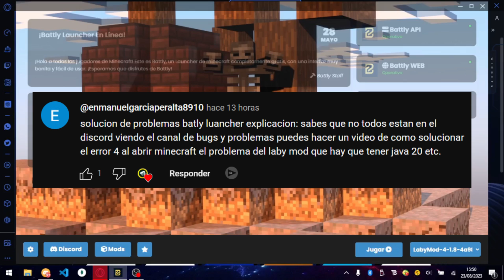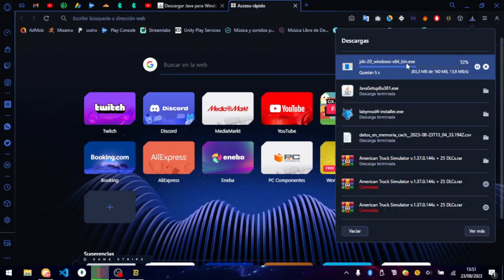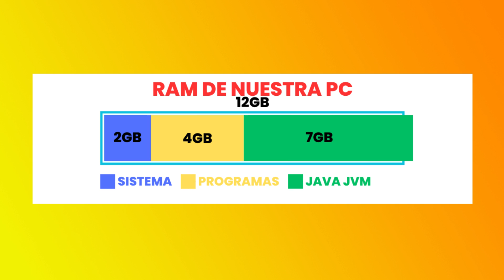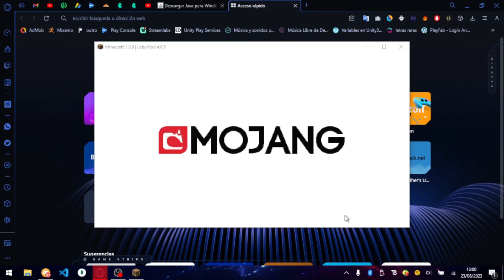LabyMod No Abre en Battly Launcher | ✅SOLUCIÓN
00:00 | Intro
00:43 | Primer Problema- Explicación
01:07 | Primer Problema - Solución
01:38 | Segundo Problema - Explicación
02:40 | Segundo problema - Solución
03:07 | Outro

➡️ TAGS (ignorar)
battly launcher
labymod no abre
labymod no inicia
labymod no se instala
labymod no inicia solución
labymod no abre solución
labymod no se inicia solución
labymod solución
labymod battly
labymod battly launcher
como ponerse skin personalizada en battly
como poner skin battly
como ponerse skin en battly
como poner una skin en battly
como ponerme skin en battly
como poner skins en battly
battly skins
battly launcher skins
como ponerme skins en battly launcher
como ponerme skin battly
battly
como eliminar tlauncher
como desinstalar tlauncher
como quitar tlauncher
como quitar el virus de tlauncher
como quitar un virus
como desinstalar un virus
como desinstalar virus tlauncher
como quitar virus tlauncher
la mejor alternativa a tlauncher
las mejores alternativas a tlauncher
fenix
launcher fenix
launcher fenix virus
launcher fenix tlauncher
fenix launcher
tlauncher alternativa
tlauncher alternativas
alternativas tlauncher
alternativas a tlauncher
tlauncher mejores alternativas
como eliminar virus tlauncher
tlauncher virus
virus tlauncher
borrar cuenta tlauncher
tlauncher borrar cuenta
como instalar optifine
como descargar optifine
como instalar optifine battly
como descargar optifine battly
como instalar optifine en battly
como descargar optifine en battly
descargar optifine battly launcher
shaders battly launcher
poner shaders battly launcher
poner optifine battly launcher
como poner optifine battly launcher
como poner optifine en battly launcher
como instalar optifine battly launcher
como descargar optifine en battly launcher
descargar optifine battly
shaders battly
poner shaders battly
poner optifine battly
como poner optifine battly
como poner optifine en battly
como instalar labymod en battly
como poner labymod en battly
labymod battly
labymod 4 battly
labymod battly launcher
labymod 4 battly launcher
como instalar labymod 4 en battly launcher
como instalar labymod 4 en battly
laby mod
laby mod 4
como descargar labymod battly
como descargar labymod en battly launcher
como descargar labymod en battly